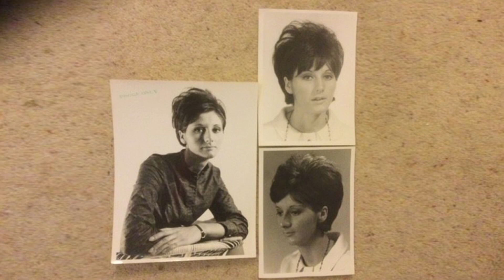The One Show: With Russell T Davies & David Tennant Talks About Doctor Who [20-11-2023]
Russell T Davies and David Tennant talk about the upcoming 3 episode specials to coincide with Doctor Who 60th Anniversary. With Alex Jones and Jermaine Jenas.